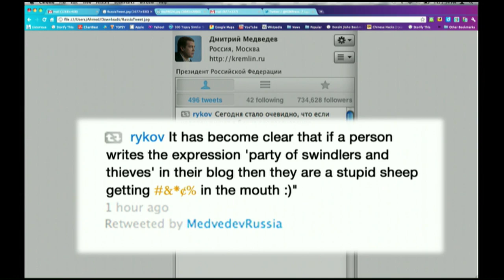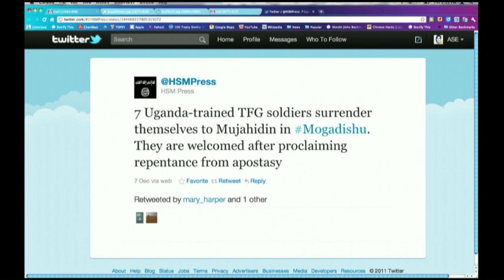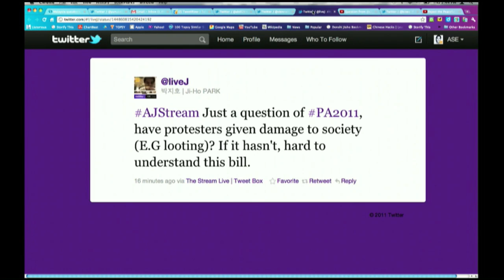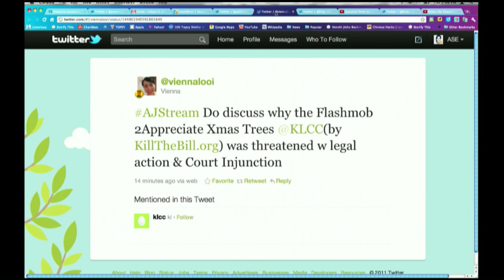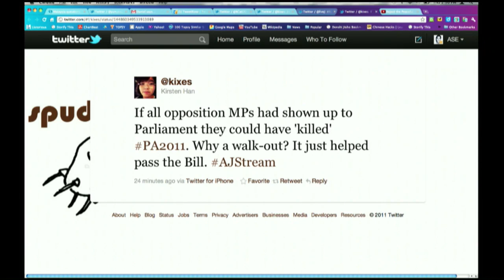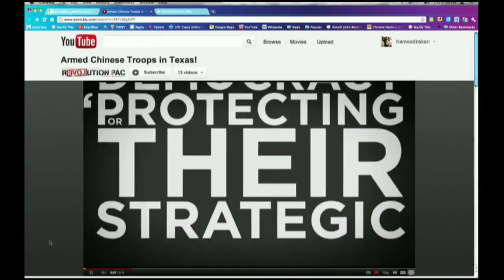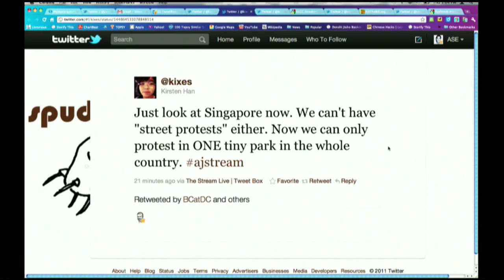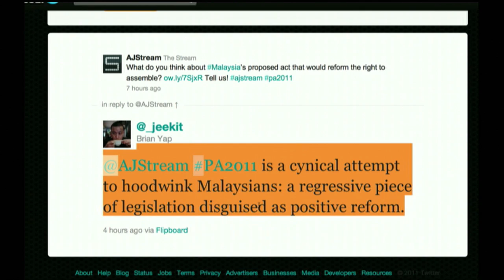Malaysia's Peaceful Assembly Act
Is the right to protest under attack in Malaysia? We'll examine the country's Peaceful Assembly Act.

Guests: P. Kamalanathan, Lim Chee Wee, Pek Koon Heng

Thumbnail image: REUTERS/Samsul Said